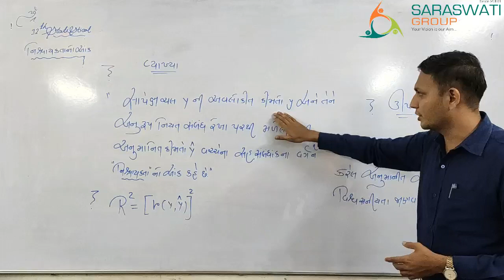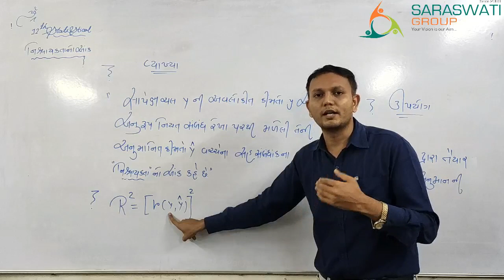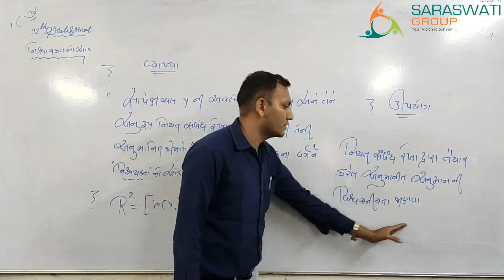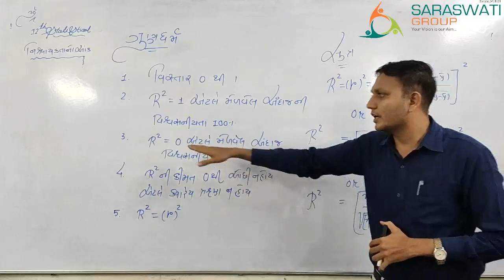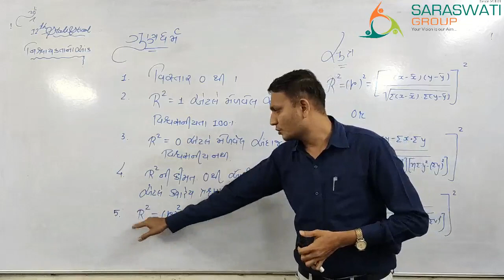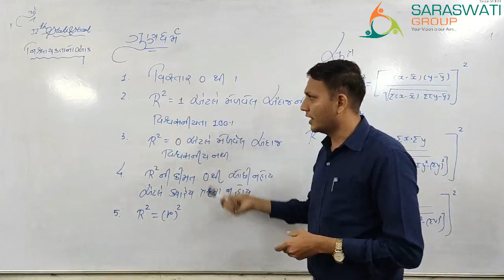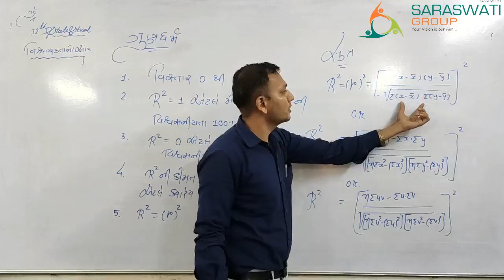Statistical Part - 1 || Ch. 3 || lecture - 11 II 12th Comm.